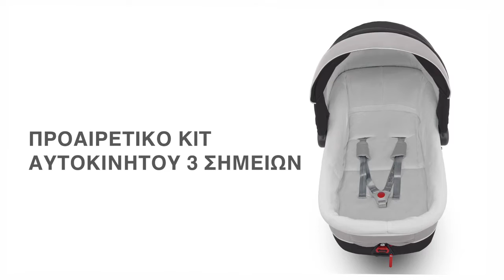Inglesina Trilogy City Σύστημα μεταφοράς Εκπαιδευτικό video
Web Offer Σύστημα μεταφοράς Inglesina Trilogy Grafite με βάση City WhiteMouse over για zoomClick στην εικόνα για μεγέθυνση
Σύστημα μεταφοράς Inglesina Trilogy Grafite με βάση City WhiteΣύστημα μεταφοράς Inglesina Trilogy Grafite με βάση City White
Σύστημα μεταφοράς Inglesina Trilogy Grafite με βάση City Whiteεπιστροφή Κατασκευαστής: Inglesina Κωδικός:403574
800,00€  720,00€ παράδοση έως 1 εβδομάδα
Ποσότητα
1
wish listΠροσθήκη στο καλάθιΣτις τιμές συμπεριλαμβάνεται Φ.Π.Α
Περιγραφή
Το Trilogy είναι εφοδιασμένο με το πατενταρισμένο από την Inglesina σύστημα κλεισίματος σαν ομπρέλα! Είναι πανεύκολο να ανοίξει και να κλείσει μόνο με το ένα χέρι. Οι μηχανισμοί που χρησιμοποιείτε πιο συχνά βρίσκονται πλέον μπροστά σας και μπορείτε να τους χρησιμοποιείτε χωρίς να χρειάζεται να σκύβετε. Το αναστρέψιμο καρότσι επιτρέπει την τοποθέτηση της θέσης με φορά προς τον δρόμο, ή προς τους γονείς. Αυτό σας επιτρέπει να ελέγχετε το μωρό σας κατά τους πρώτους μήνες της ζωής του, αλλά και να το αφήσετε να εξερευνήσει το γύρω περιβάλλον του αργότερα. Επίσης, είναι σχεδιασμένο για χρήση από τη γέννηση, δίνοντας έτσι τη δυνατότητα να χρησιμοποιηθεί αντί για πορτ-μπεμπέ. Η άνεση του μωρού διασφαλίζεται από το μεγάλο μέγεθος του πορτ-μπεμπέ, το οποίο αφήνει τον ιδανικό χώρο για το μωρό σας κατά τη διάρκεια της ξεκούρασης του.Η βάση City της συγκεκριμένης πρότασης, έχει μόλις 50εκ. πλάτος και χωράει ακόμη και στα στενότερα ασανσέρ. Το σύστημα μπορεί επίσης να συνδυαστεί με όλες τις βάσεις Trilogy, με ενιαίο ή διπλό χερούλι.